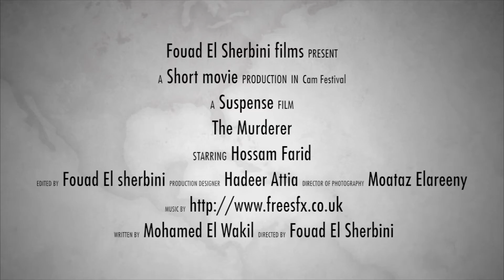تريلر فيلم إنفصام الشخصية - القاتل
فيلم للمخرج فؤاد الشربيني يناقش فيلم القاتل مشكلة انفصام الشخصية و انعكاس هذه الشخصية علي من حولها و ما هي بعض اسباب انفصام الشخصية.

فيلم قصير غير هادف للربح

Film for Director Fouad El Sherbini. The Murderer film discusses the problem of schizophrenia and personal reflection around this and what are some of the causes of schizophrenia.